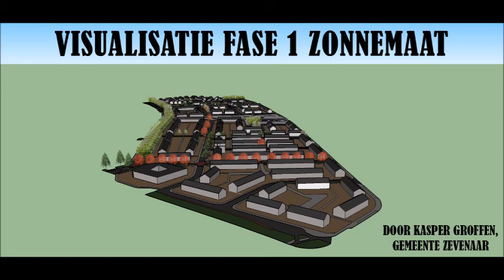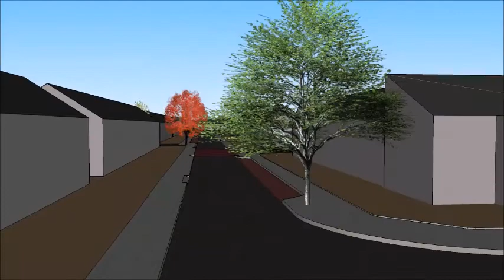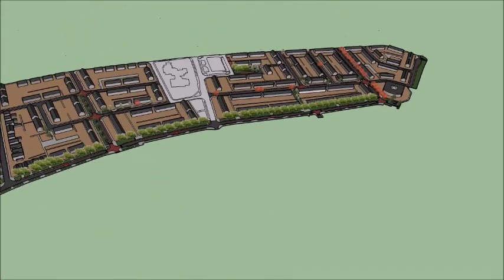Zonnemaat fase 1 animatie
This is an animation i made for my internship. The animation is from the district Zonnemaat in the town of Zevenaar, the Netherlands. Zonnemaat is an existing distric but the comminuty made plans to redesign the area. This animation is made with Sketchup.